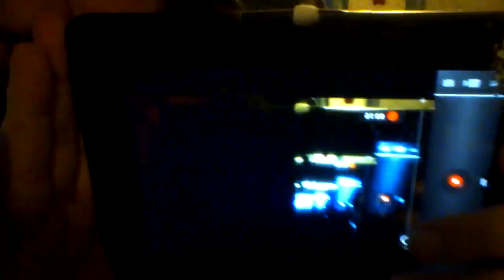This is a test of the emergency sound system.